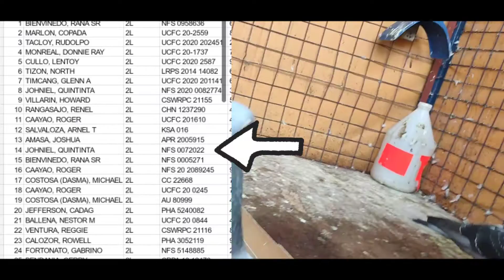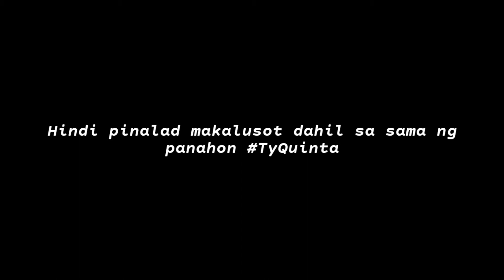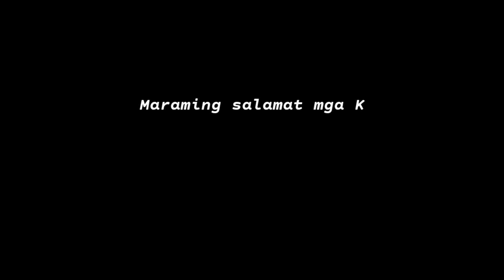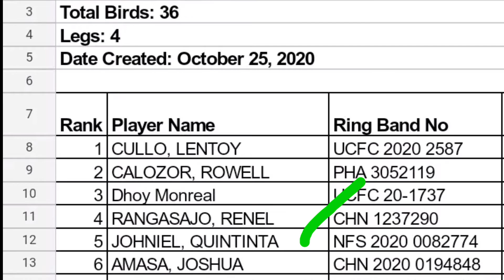LAST LAP / THE FINALS / SUPER SMASH / UNISAN QUEZON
Unisan Lap.

Salamat ng marami sa panonood mga kalapatids ,❤️ So today is last lap na, makauwi pa kaya ung pambato natin? ☺️

KALAPATI PIGEON PIGEONRACING PIGEON RACING RACINGPIGEON PIGEONRACE PITCHON DOVE PIGEONS INAKAY BLUEBAR REDBAR POOLING NORTHDERBYRACE SOUTHDERBYRACE ALAGANGMAGALING AGRITV KALAPATIDS KALAPATIPS KALAPATIRACE KARERANGKALAPATI KALAPATE IBON BIRDS KALAPATIDAGIT PIGEONBREEDER PIGEONFLYER MADLALOFT MADLALOFTTV DAGIT BIHAG LAMBAT NETOY KALAPATE TAGALOG IBON BIRD FLYERS BREEDERS RAREPIGEONS PIGEONFANCIER UFC BIRDTRAP BIRDSOUND OFFCOLORRACINGPIGEON TAIWANPIGEON TAIWANBIRDS TAIWANRACINGPIGEONS